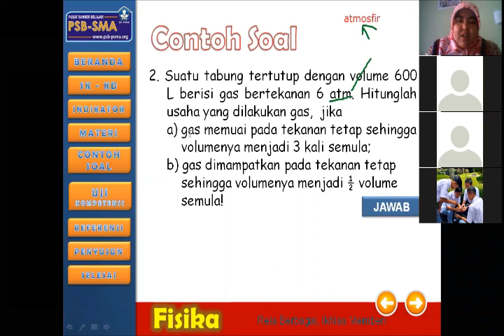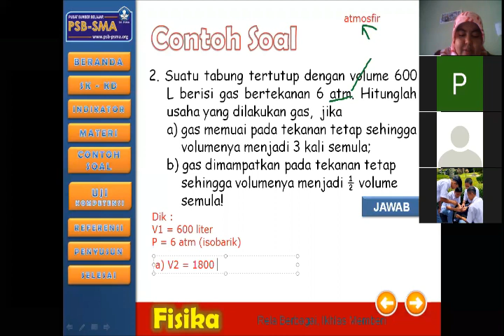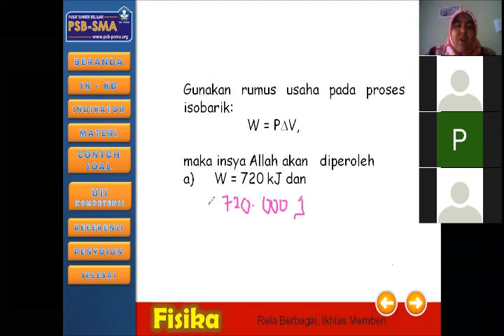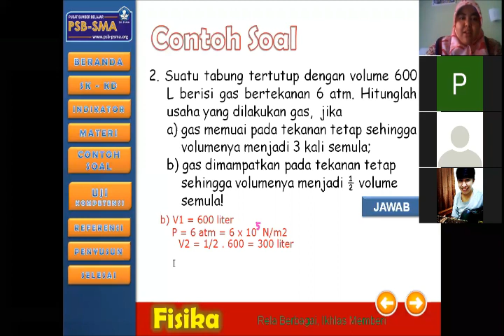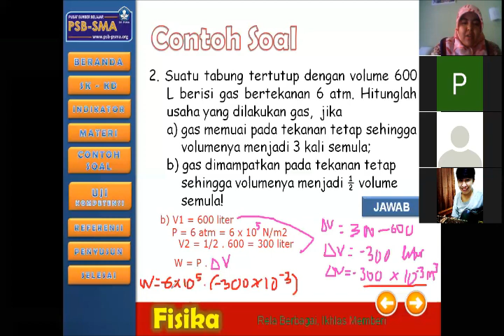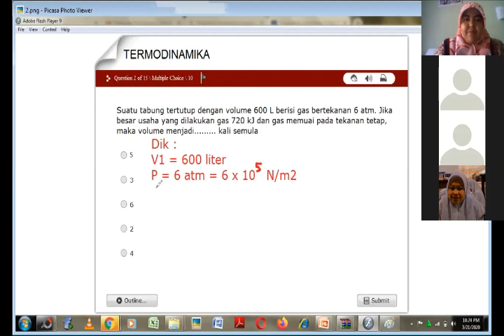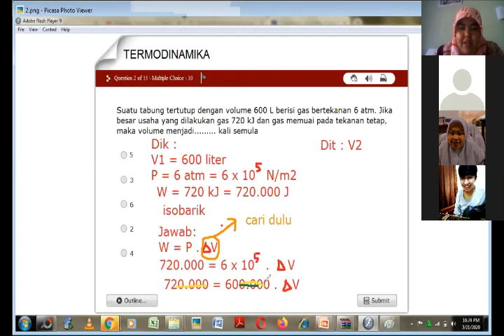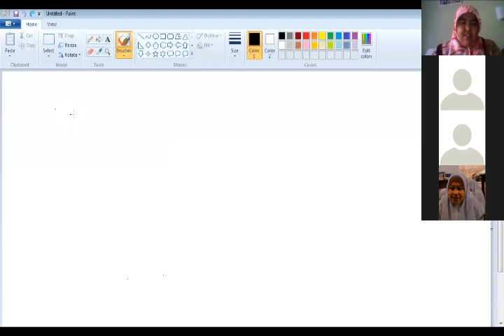Pembahasan Soal Termodinamika (Proses Isobarik)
Rekaman video pembelajaran online fisika saat pandemi covid 19.
Siswa SMKN 1 Cibadak